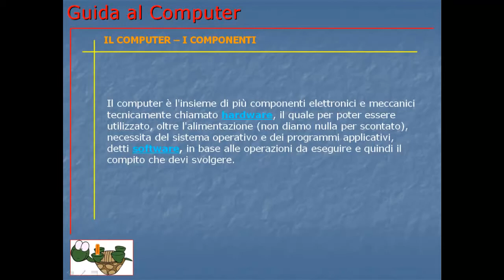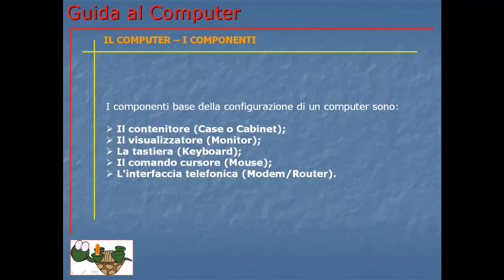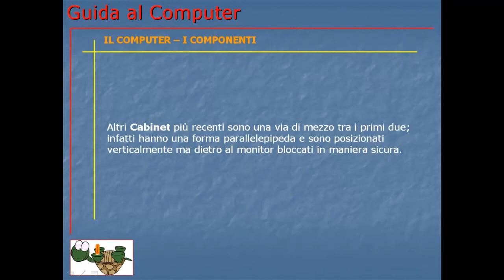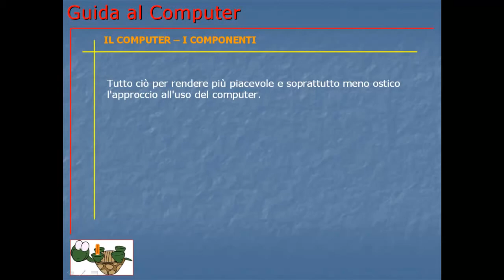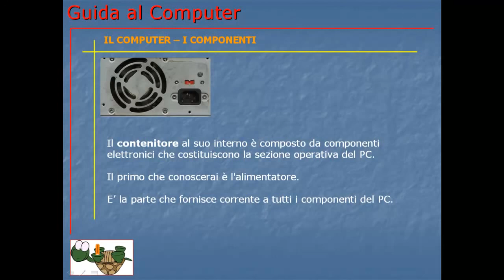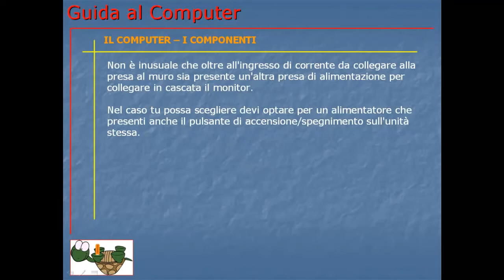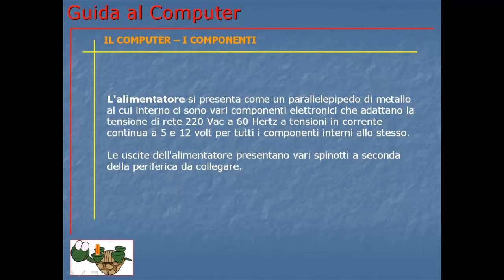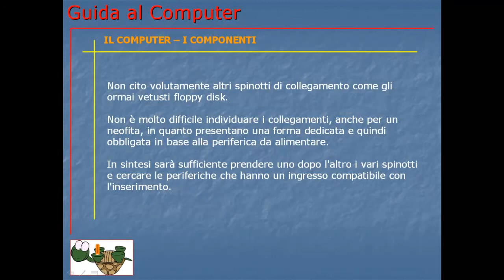Corso Informatica Base e Avanzato | Corso Computer da Base ad Avanzato | Lezione 002 I Componenti